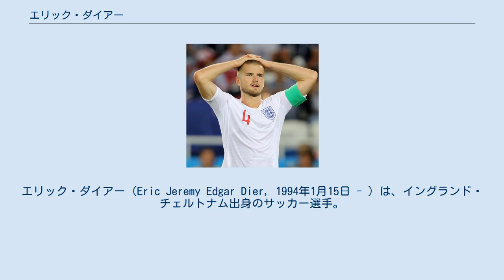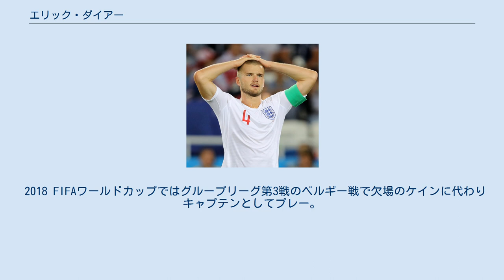エリック・ダイアー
エリック・ダイアー（Eric Jeremy Edgar Dier, 1994年1月15日 - ）は、イングランド・チェルトナム出身のサッカー選手。
プレミアリーグ・トッテナム・ホットスパーFC所属。
ポジションはミッドフィルダー、ディフェンダー。
 7歳の時、母親がポルトガルで開催されたユーロ2004関連の仕事を得たため家族でポルトガルへ移住。
2010年には両親ともイングランドへ帰国したが、ダイアーはスポルティングCPのアカデミーでプレーする為に残った。
このためダイアーはイングランド生まれではあるが、プレミアリーグではホームグロウン枠外での登録となっている。
 2014年8月2日、トッテナム・ホットスパーFCと5年契約を締結した。
トッテナムでのリーグデビュー戦は8月16日に行われたアウェイでのウェストハム・ユナイテッドFC戦で、後半ロスタイムに試合唯一の得点を記録した、8日後のトッテナムのホームスタジアム、ホワイト・ハート・レーンでのデビューとなったクイーンズ・パーク・レンジャーズFC戦でもコーナーキックからヘディングによるゴールを決めた。
2016-17シーズンからは同じポジションのビクター・ワニアマの加入もあり、センターバックとして主にプレーしていた。
2017年4月1日のバーンリーFC戦にてシーズン初ゴールを記録した。
 2018年12月に盲腸になり手術を受け、年明けまで離脱した。
その後も細かな怪我を繰り返し、2019年7月にはメディカルチェックに問題があってプレシーズンツアーに帯同できなかった。
2019-20シーズン途中の11月に新監督として就任したジョゼ・モウリーニョの元では守備的MFとして一定の出場機会を確保し、後半戦からはCBにコンバートされた。
FAカップ5回戦のノリッジ・シティ戦では試合中に観客が自身の家族を侮辱したことを知り、試合終了直後に観客席に乗り込み口論に及び、4試合の出場停止処分を受けた。
 2020-21シーズンには当初からCBとして出場した。
9月27日、リーグ第3節ニューカッスル戦にて試合終了間際に不運な形ではあるもののPKを献上し、1-1で引き分けた。
9月29日、カラバオ・カップ4回戦チェルシー戦にて後半にトイレに行くためにピッチを離れ監督のジョゼ・モウリーニョが呼び戻しに行くと言う事態が起きたものの、チームはPK戦の末チェルシーを下し、本人はこの試合でマンオブザマッチを受賞した。
 イングランド代表でのダイアー（2018年） 2015年11月、スペイン代表とフランス代表との国際親善試合で初めてイングランド代表に選ばれ、フランス代表戦で初の先発出場を果たした。
2016年3月26日に行われたドイツ代表との国際親善試合において代表初ゴールを決め、同年6月11日に行われたUEFA EURO 2016グループリーグ初戦のロシア代表戦では直接FKからゴールを決めた。
スロバキア代表との首位攻防となった2018 FIFAワールドカップ・ヨーロッパ予選では貴重な同点ゴールを決め、イングランド代表の予選首位死守を助けた。
11月10日のブラジルとの親善試合ではA代表で初のキャプテンを務めた。
 2018 FIFAワールドカップではグループリーグ第3戦のベルギー戦で欠場のケインに代わりキャプテンとしてプレー。
決勝トーナメント・ラウンド16のコロンビア戦では、PK戦で最後のPKを成功させ、ベスト8進出に貢献した。
 2018年10月のスペイン代表戦でセルヒオ・ラモス相手に強烈なタックルを仕掛け、昨シーズンのUEFAチャンピオンズリーグ決勝でラモスと遺恨があったリヴァプールFCサポーターから絶賛された。